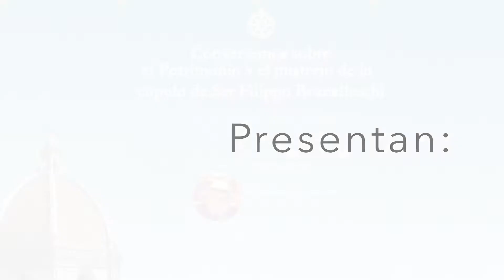Conversemos Sobre el Patrimonio y el Misterio de Ser Filippo Brunelleschi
Invitado internacional: Michele Paradiso Antonelli